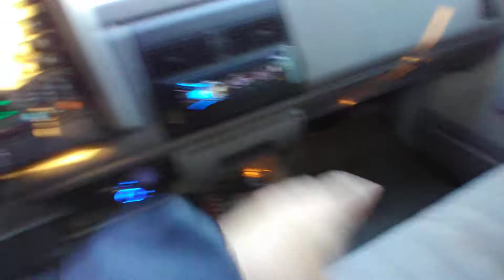Playing Mask Off up all the way to clipping/ NEXT IM GETTING A SOUNDQUBED U1-8000 AMPLIFIER!